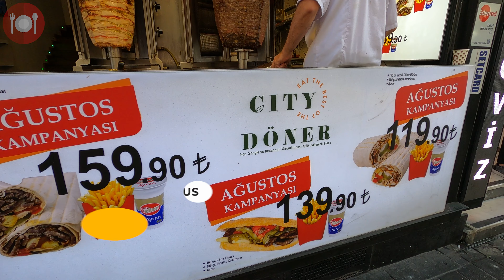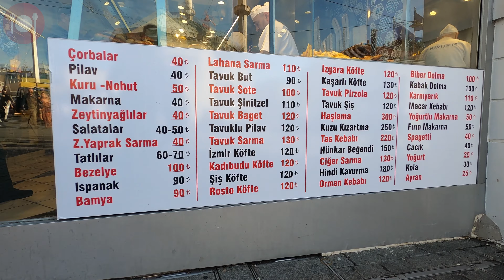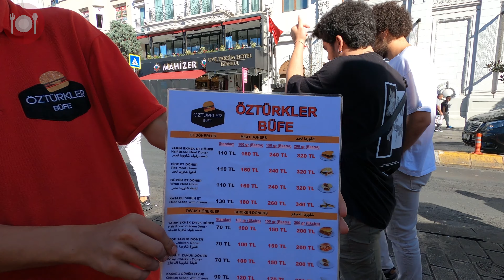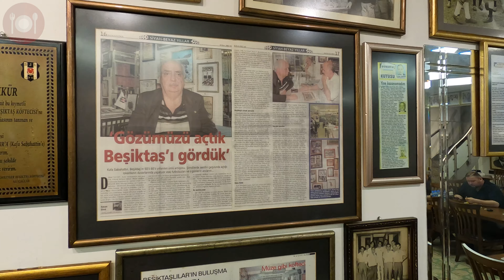Street Foods Istanbul | Don't watch this video if you are hungry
Istanbul, Turkey, is known for its vibrant street food scene that offers a wide variety of delicious and affordable options. Here are some popular street foods you can find in Istanbul:
Kebabs: Istanbul is famous for its kebabs. You can find döner kebab (rotating vertical spit), shish kebab (skewered and grilled meat), and köfte (Turkish meatballs) sold as street food.
Midye Dolma: These are stuffed mussels, often served with a squeeze of lemon juice. They are a common street food item, especially in coastal areas.
Tavuk Pilav: Street vendors often serve a delicious combination of chicken and rice, cooked with various spices and seasonings. It's a hearty and filling option.
Sweets: Istanbul is known for its sweet treats. You can find street vendors selling baklava, lokum (Turkish delight), and künefe (a dessert made with shredded wheat, sweet syrup, and cheese) in many parts of the city.
Turkish baklava is a sweet and rich pastry made from layers of thin phyllo dough, filled with chopped nuts (usually pistachios, walnuts, or a combination), and sweetened with a syrup or honey mixture. It's a beloved dessert not only in Turkey but also in many other countries with Middle Eastern and Mediterranean influences.
Köfte is a type of meatball or meat patty commonly found in Turkish cuisine and various other Middle Eastern and Mediterranean cuisines. So, when you refer to "kofte," you are indeed talking about a form of meatball.
Döner kebab, often simply referred to as "döner," is one of the most popular and iconic street foods in Turkey and has gained worldwide popularity. It consists of layers of seasoned meat, typically beef, lamb, chicken, or a mixture of these, stacked on a vertical rotisserie. The meat is cooked slowly as it rotates, allowing the outer layers to become crispy and flavorful while the inner layers remain juicy.